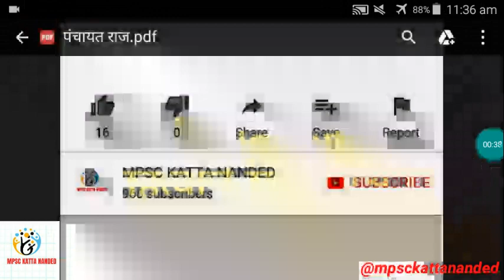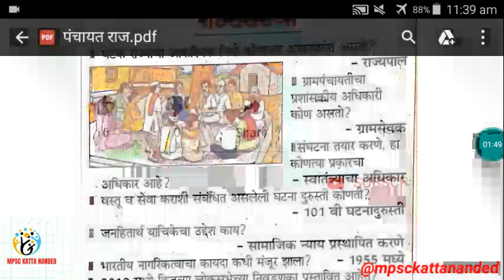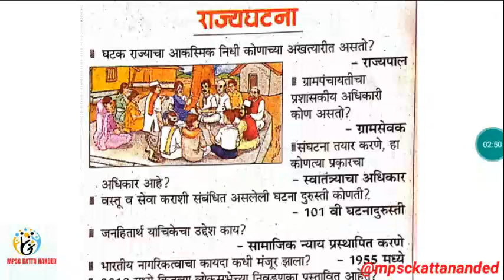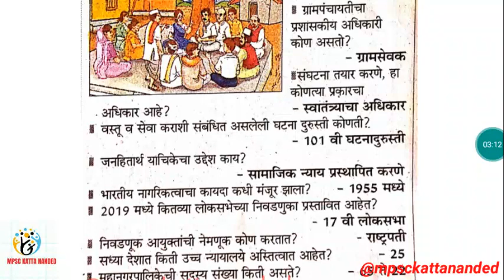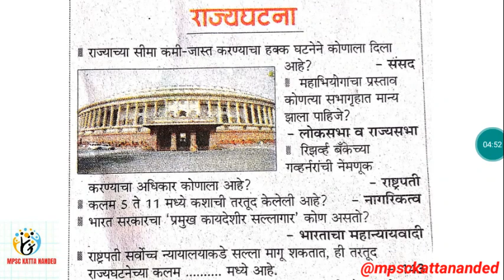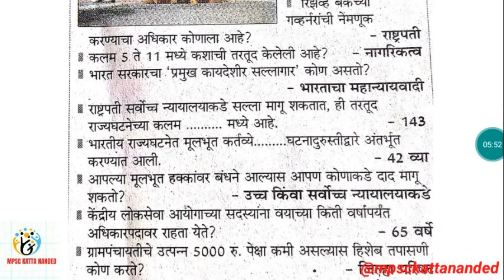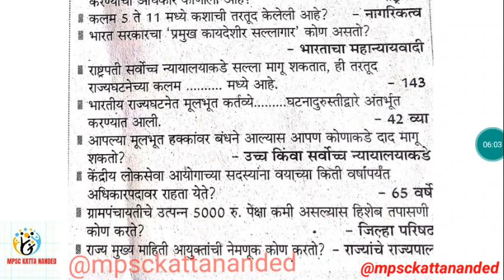पंचायतराज व राज्यघटना महत्वाचे सराव प्रश्न उत्तरे.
TOP  20 VIDEO FOR ALL EXAM ONCES WATCH
👇👇👇🎯🎯🎯LINK 👇👇👇